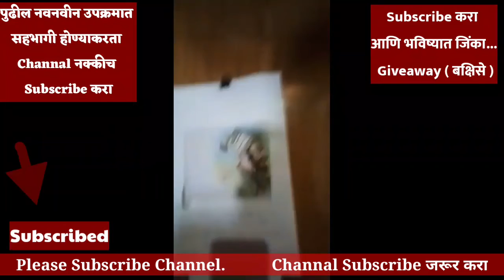ID no 202 :- विषय युग पुरुष छत्रपती शिवाजी महाराज